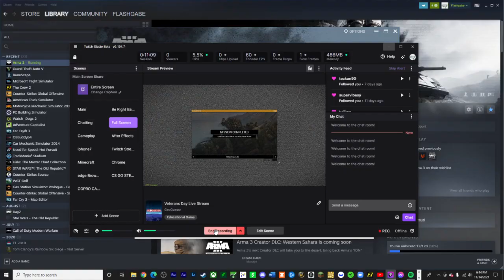Arma 3 Mission